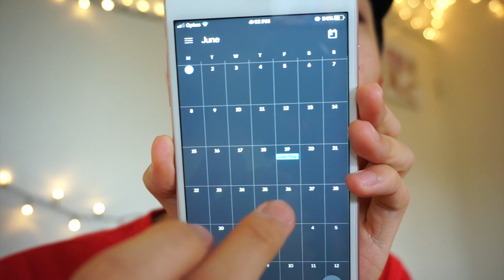My Plan for June In 2020 by Louis Tsai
Plan for June in 2020 are quite simply because I got school, and last week of June are vacation. Yeah since pretty good and I will produce some cool project in this month, so stay stay tune on my channel and remember to click the bell on so you won't missed out my brand new video.